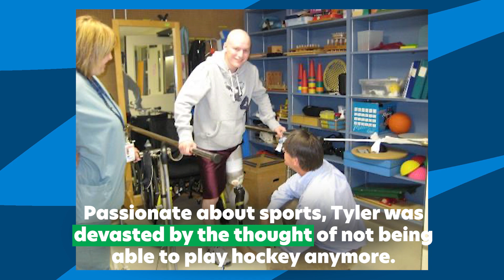World Cancer Day: Inspiring Stories from Para athletes that Survived the Disease | Paralympic Games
4 February is the World Cancer Day. We put together some inspiring stories from cancer survivors that found in Para sport a chance to start a new life.